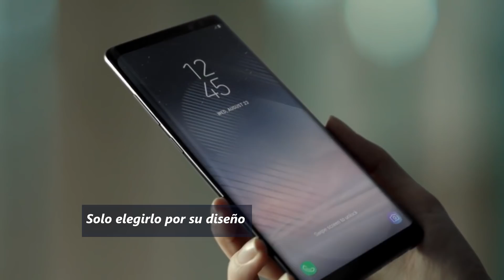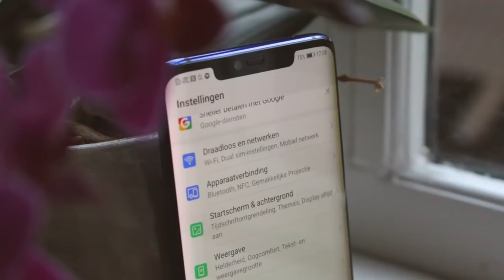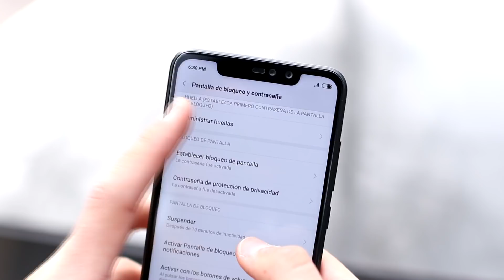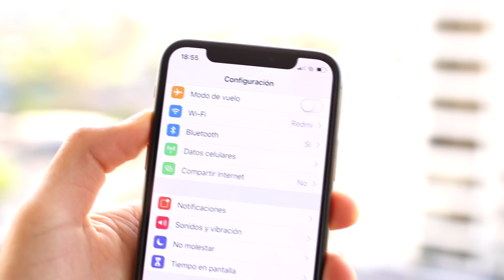4 ERRORES QUE TODOS COMETEN AL COMPRAR UN CELULAR! 😱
Hey amigos como están y bienvenidos al canal de Tech Android hoy les traigo un error que todos cometen y es principalmente de 4 errores muy frecuentes que ocurren cuando vamos a comprar un dispositivo, hago este vídeo porque me llama la atención hacerlo ya que también esta basado en mi experiencia. Espero les guste

Páginas que dehes ver antes de comprar un celular